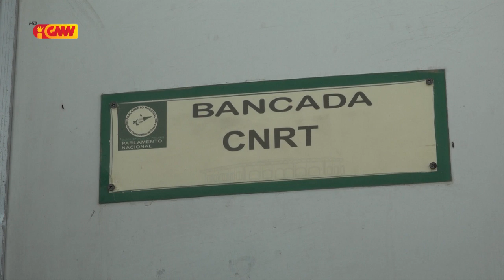CNRT Konsidera Xefe Governu la Merese atu hasai Deklarasaun" Povu Hamlaha Governu mak sala "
Deputadu Bankada CNRT Konsidera Xefe Governu la Merese Hasai Deklarasaun:

- Povu hamlaha Governu mak sala
- povu laiha Servisu Governu mak sala
- povu mate Governu mak sala